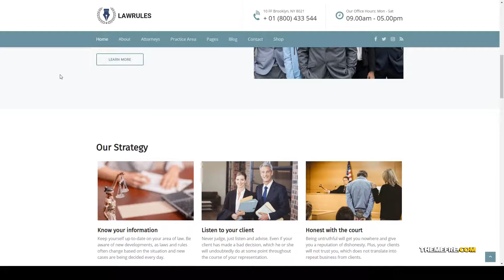Lawrules Lawyer WordPress Theme counsel advocate Website Builder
Columns 4+

 Layout Responsive

 Tags advocate, attorney, barrister, business, consulting, corporate, counsel, court, judge, justice, law, law firm, lawyer, legal, office